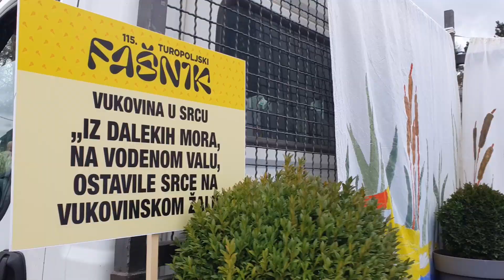Сурвакарската група от Долни Раковец на фестивала Турополски фашник във Велика Горица- Хърватска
Вижте впечатляващото представяне на сурвакарската група от с. Долни Раковец, общ. Радомир на фестивала Турополски фашник във Велика Горица- Хърватия.🥳👿👹👺
Гостуването на групата от Долни Раковец бе по покана на Туристическата организация във ВДелика Горица и се осъществи със съдействието на СНЦ "Локално наследство", областна администрация Перник и кмета на община Радомир Кирил Стоев.
За нас беше истинско удоволствие да бъдем част от това изживяване 🤩

👺Сурвакарската група от с. Долни Раковец бе атракцията на тазгодишния традиционен фестивал "Турополски фашник" в Хърватия. Страховитите маски, оглушителните звонци и уникалните маскарадни игри, които показаха българските участници, впечатлиха публиката, която с истинско възхищение аплодираше участниците.
В групата се включиха близо 40 маскирани като най-малкият участник беше едва на 9 години. Дефилето премина през централната улица с дължина около 1 километър пред многобройна публика.
🎭Маскарадът във Велика горица се провежда за 115 пореден път и тази година в него се включиха 19 групи от Хърватия, Словения и България. Цяла седмица в града се провеждат различни забавления, заради в които се събират гости от цяла Хърватия. Маскарадното дефиле е кулминацията на празниците, в него се включват малки и големи. Градът изцяло се преобразява и всички се забавляват изключително.
Сурвакари
Долни Раковец
Маскарадни обичаи в България
Turopoljski fasnik
Velika Gorica
Hrvatska